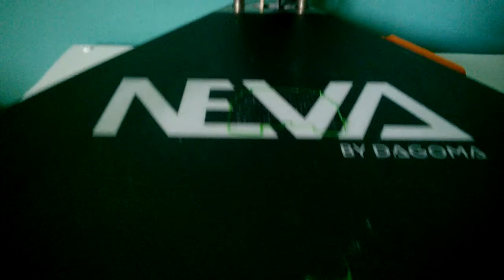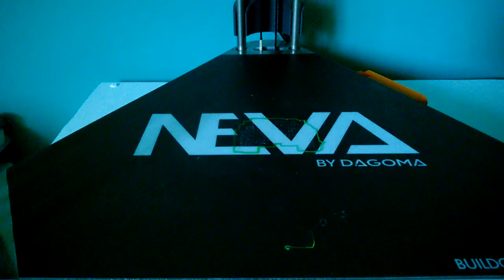Impression 3D avec Neva de chez Dagoma : BTR60 au 1/72. Apprentissage ...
Je suis dans les débuts de mon expérience d'imprimeur 3D.  J'apprends tous les jours de mes erreurs. Le véhicule imprimé est un BTR60 de l'armée soviétique. C'est un fichier trouvé sur Thingiverse, fichier réalisé par Mr Bergman. C'est vraiment passionnant, la machine, elle, est géniale. Bravo à Dagoma, start-up française, d'avoir développé ce modèle. Merci à vous qui me suivez, à très vite, pour une autre vidéo.